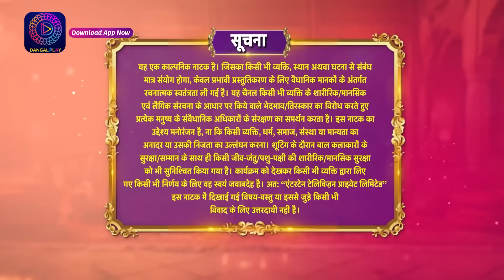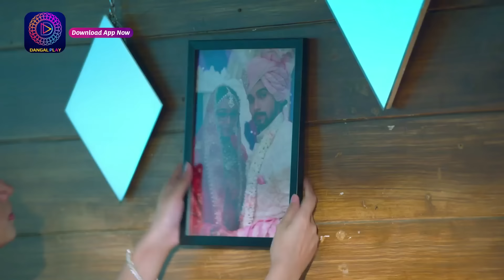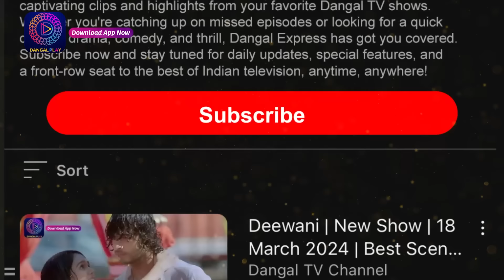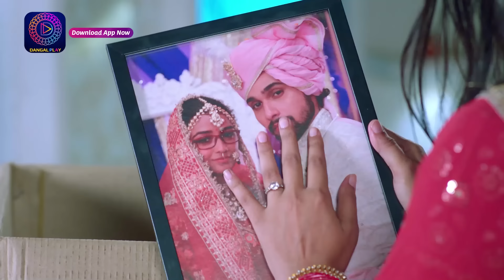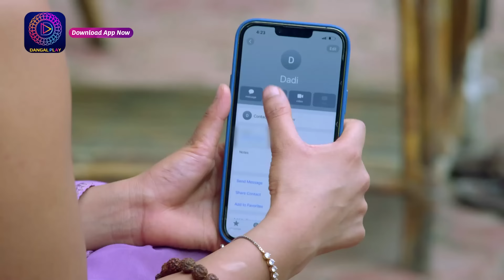Mann Sundar | 22 Aug 2024 | Full Episode 974 | Dangal TV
You can watch the Dangal TV channel :
Fastway Channel No: 15
Digena Channel No: 117
Zing Channel No: 119
Tata Play: 177
Sun Channel No : 328